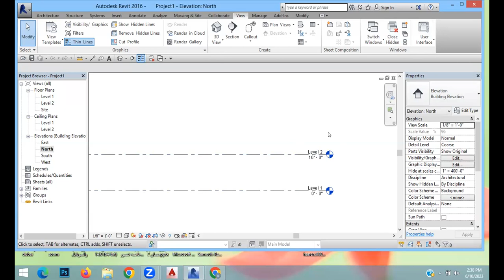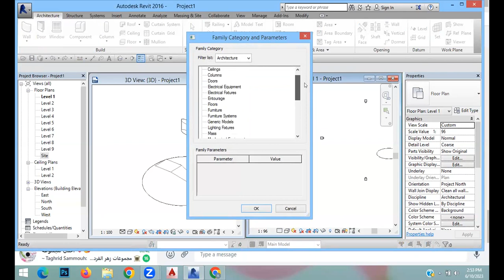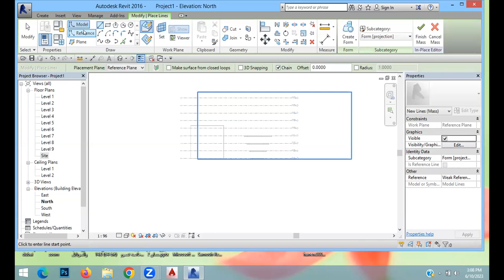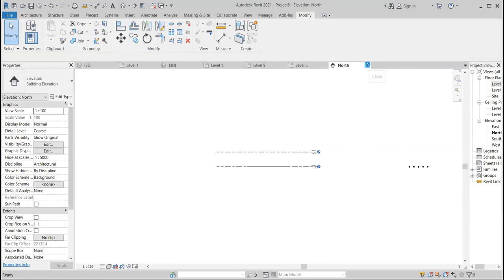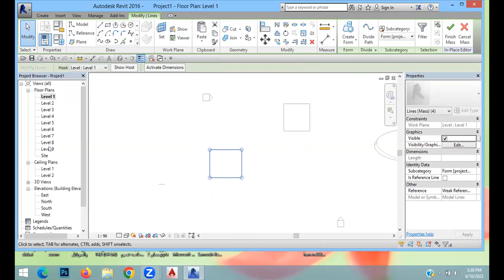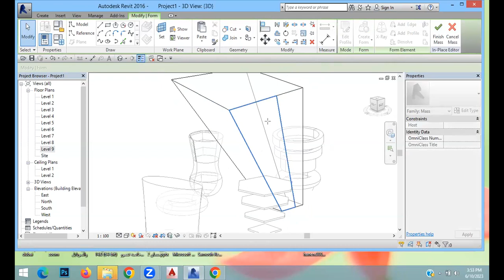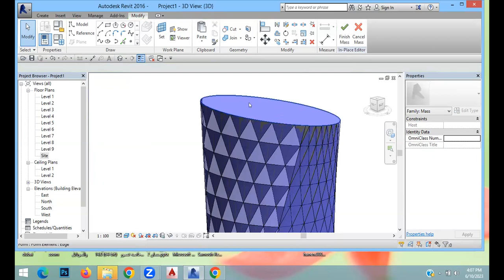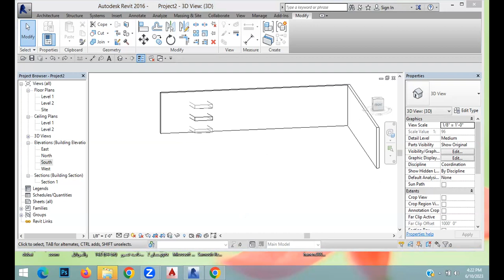دبلوم التصميم المعماري / أسس تصميم داخلي وريفيت / المحاضرة 11